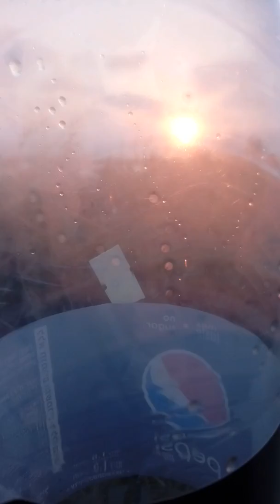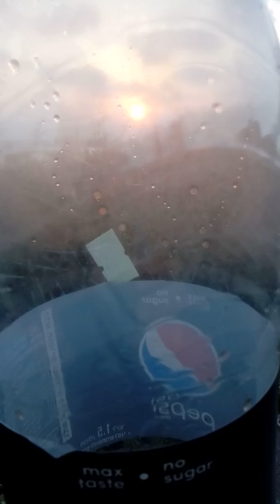9 באוגוסט 2018